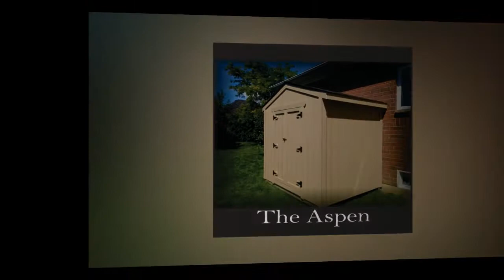4 Days Left!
4 Days left to take advantage of our End of Season Sale.
Purchase your 2018 build before Nov 30 and pay 2017 prices!

before Nov 30!